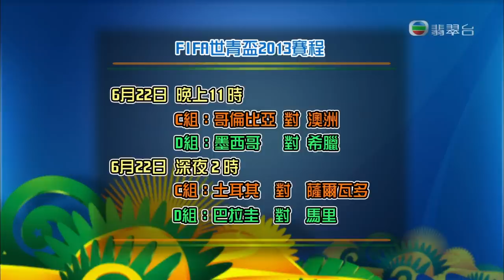TVB Jade 無綫電視翡翠台 13 06 22 洲際國家盃．世青盃2013 午間匯報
本人並不持有有關片段之版權。此片段源於香港電視頻道－－無綫電視翡翠台。

Only for cultural reserve